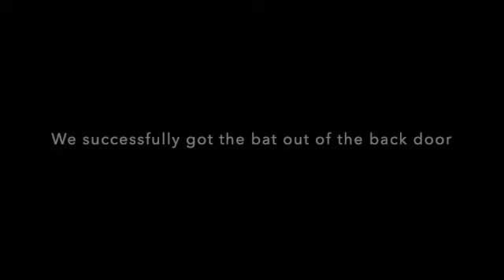Vaulted Ceiling Part 2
We have successfuly finished the vaulted ceilings, on time and under budget. We could not have done it without the help of some of our family, big thanks to all who helped! We also had an uninvited intruder pop in late one night. This was a great project where we worked hard and learned a lot. With an initial investment of a little time, money and hard work, we have created tremendous long term value for our home. We are very grateful!